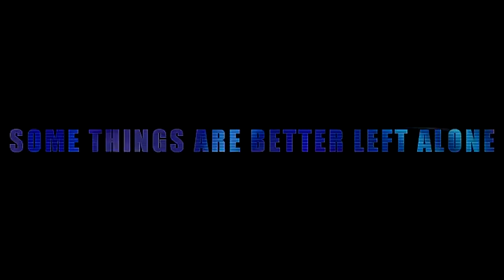Megalodon Living in Mariana Trench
Book trailer for an e-book prequel to the MEG series by new york times best selling author Steve Alten